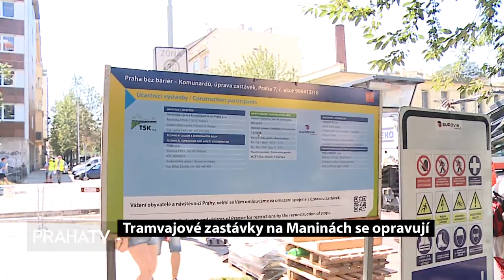Tramvajové zastávky v Dělnické ulici se opravují (PRAHATV)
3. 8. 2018 Praha zahájila opravy tramvajových zastávek Maniny v Dělnické ulici. Cestující proto musí počítat s jejich dočasným přemístěním. Změna potrvá několik měsíců.